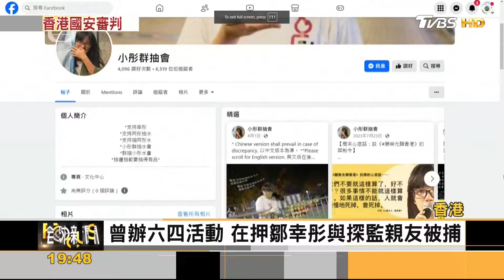自由已死? 香港國安法47人案.法官裁有罪｜方念華｜FOCUS全球新聞 20240530